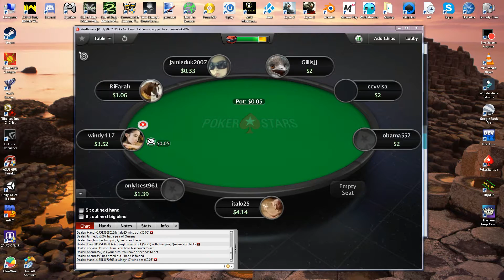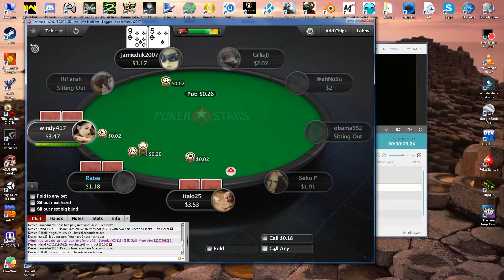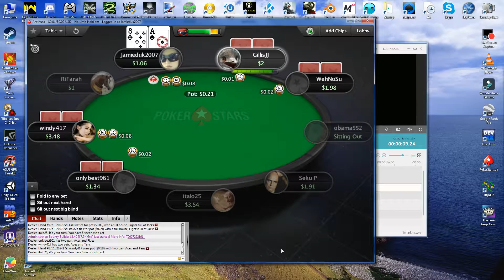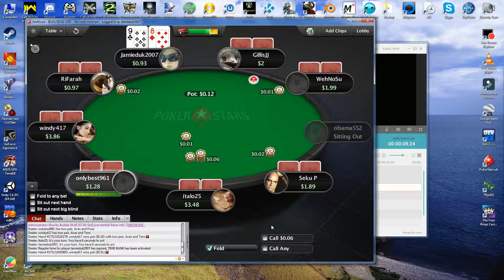Pokerstars Tourney Real Money Buy In